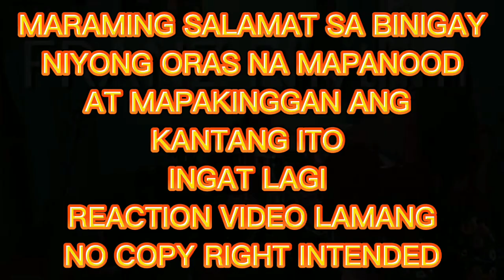🇵🇭🎸👉 REACTION VIDEO||MAGBAGO KA COMPOSER KA FREDDIE AGUILAR COVERED BY: FRANZRHYTHM CHANNEL 🎸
SONG TITLE : MAGBAGO KA

COVERED BY: FRANZRHYTHM CHANNEL
                          FATHER AND DAUGHTER
                           TRIO.

P K M B VLOG FB PAGE

# MAGBAGO KA
KA FREDDIE AGUILAR

franzrhythm CHANNEL

   THAN YOU FOR WATCHING AND ENJOY...